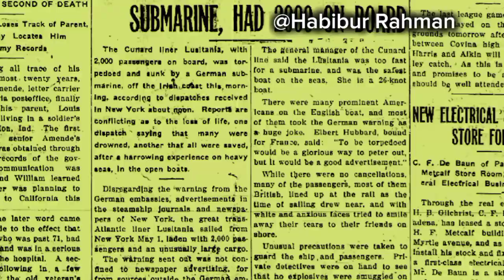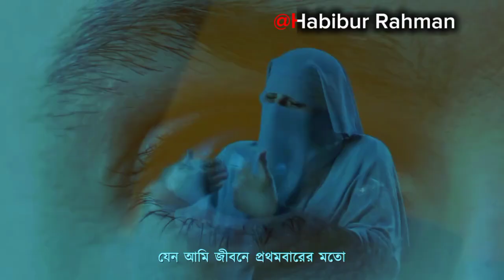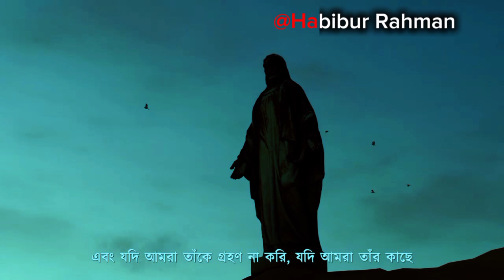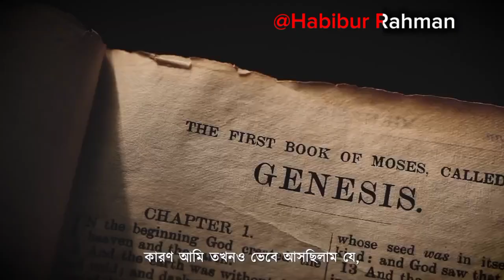এই নারী এমন গ্রুপের এজেন্ট ছিল, 😱 যার মিশন ছিল ইসলামের পথ থেকে নারীদের সরিয়া আনা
মুসলিম হওয়ার আগে এই নারী এমন গ্রুপের এজেন্ট  ছিল, 😱 যার মিশন ছিল ইসলামের  পথ থেকে নারীদের সরিয়া আনা